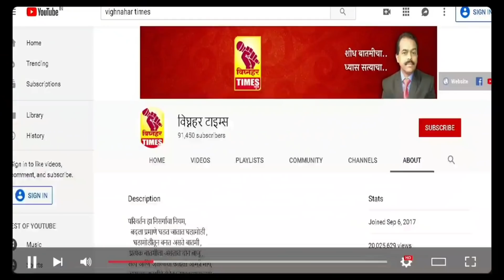उंचखडक येथे घाटात गाडा जुंपणाऱ्या दीक्षा पारवे या मुलीचे सत्यशील शेरकर यांनी पहा काय केले कौतुक